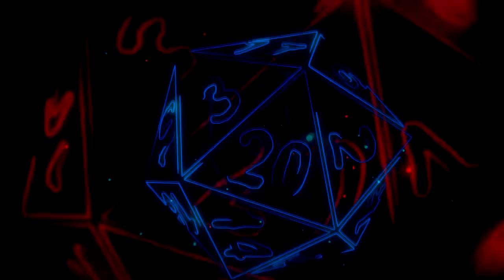The Phantom Menace Game! Trade Federation Ship!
Here it is! The first episode of my playthrough of The Phantom Menace game on PC! In this episode I play the first level "Trade Federation Ship!